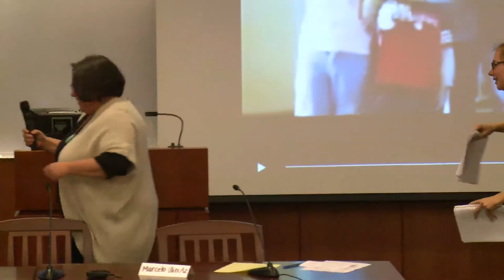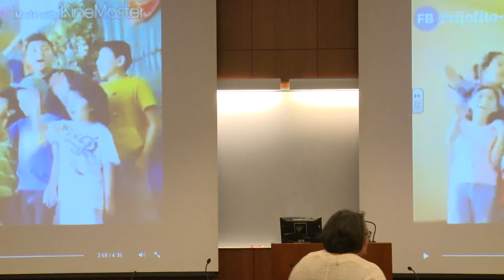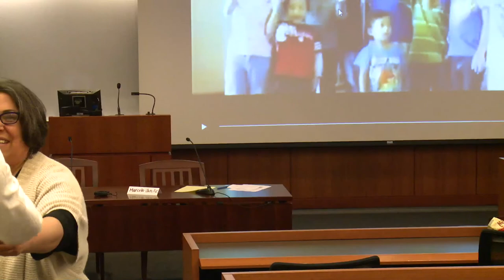Path of The Unaccompanied Minor Part VI: "Integration, Community Challenges"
Part VI: Integration, Community Challenges, What You Can Do

• Julia Gill, Esq., Catholic Charities, RCC Diocese of Wilmington
• Cathi Tillman, Executive Director, La Puerta Abierta (The Open Door)
• Voices of Unaccompanied Minors: Marcelo Ulin Az
• Moderator: Beth Lyon, Esq., Professor of Law, Farmworker Legal Aid Clinic (FLAC), Villanova
University
• Closing Remarks: Michele Pistone, Esq., Director, Clinic for Asylum, Refugee and Emigrant
Services (CARES), Villanova University